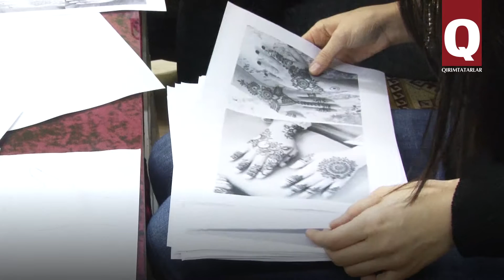Крымских татарок учили рисовать хной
В анти-кафе «Юрт» в Акмесджите (Симферополе) прошел мастер-класс по мехенди – так называют искусство росписи по телу хной. Его участницы смогли окунуться в атмосферу Востока, украсить свои руки и узнать много нового.